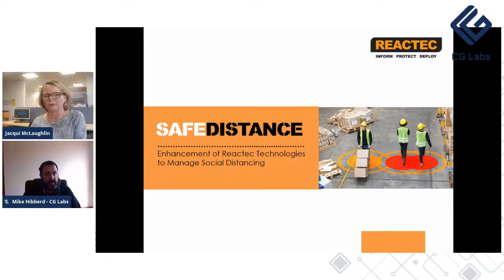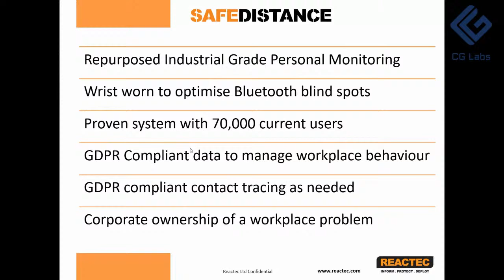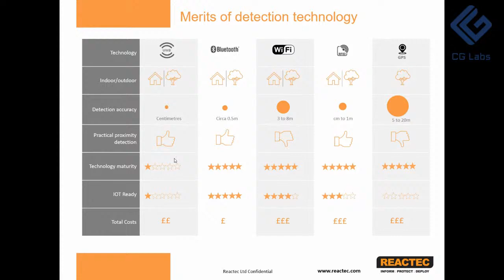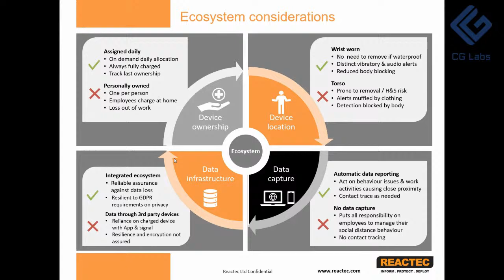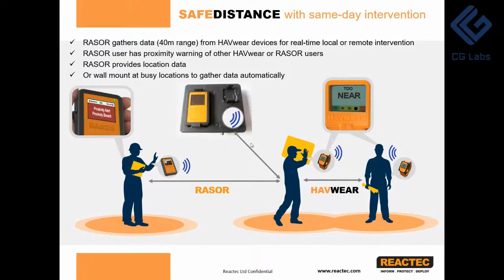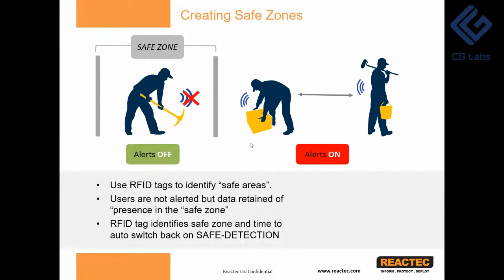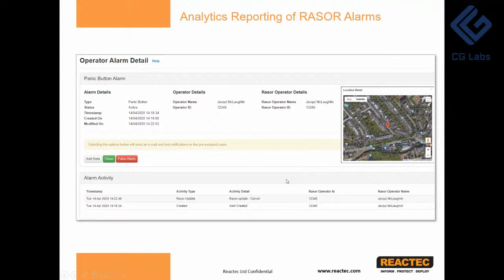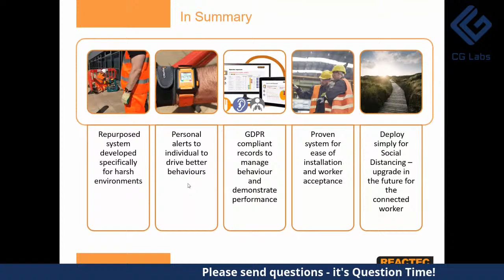Social Distancing and Workforce Tracking - Jacqui McLaughlin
Join us for the next CG Labs live webinar! In this episode, we will be talking about social distancing and work force tracking in these current times with Jacqui McLaughlin from Reactec.

Jacqui McLaughlin joined Reactec from Smiths Group PLC, in 2014. Nine years of career progression within Smiths Group in various business leadership roles were preceded by nine years of product line managements responsibilities under venture capital ownership of a high-tech Scottish SME. High tech SME’s is where Jacqui’s career began in product design and project management.

Jacqui is passionate about applying technology to differentiate business performance and to make a difference to the end customer. Jacqui has a First Class Honours in Electrical and Electronic Engineering from Strathclyde University and owes much of her approach in team working to 20 years of competitive Hockey which included 45 caps representing Scotland.

Tune in live on Wednesday 17 June at 12:30 BST for a lunchtime chat. Feel free to bring any questions, we will be answering as many as we can live.